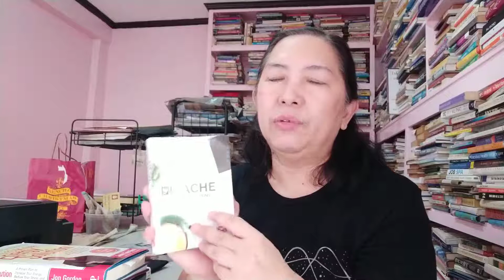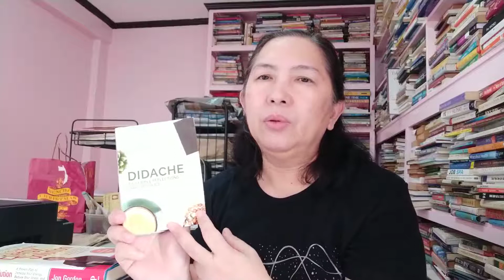Didache reading_shoulder on